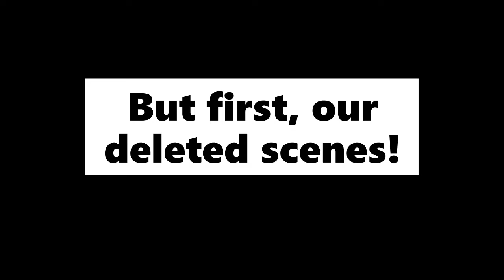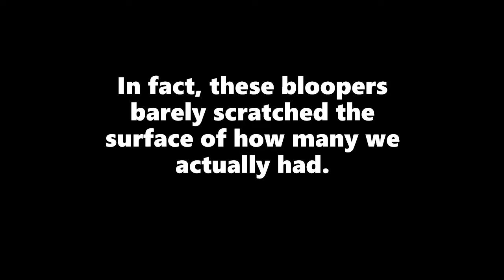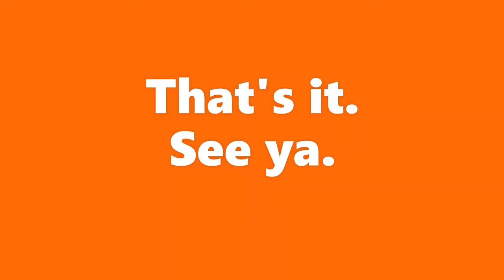WacDunald's [Spanish II Project] (CC)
A video made for our Spanish II final project. This was a blast to make but it sure did take a while.